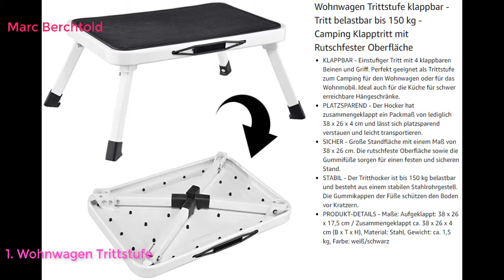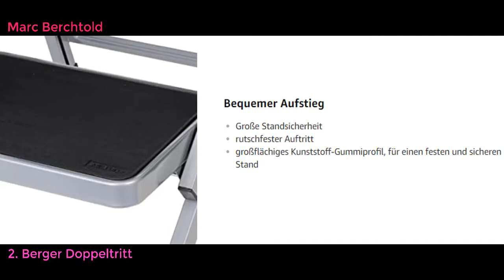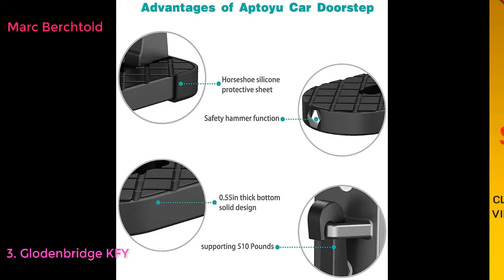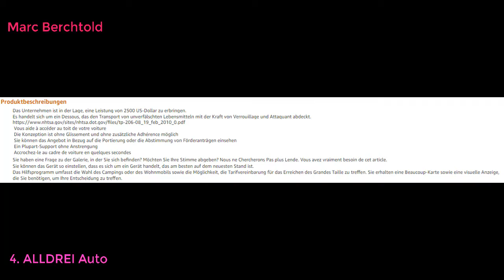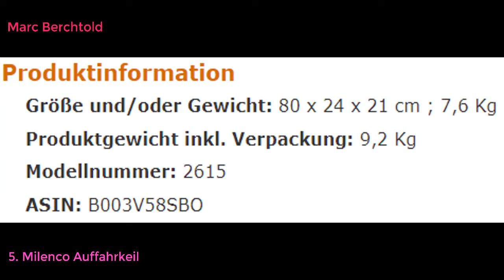Top 10 Best Leitern & Trittstufen Für Wohnmobile in Deutschland 2021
Top 10 Best Leitern & Trittstufen Für Wohnmobile in Deutschland LINK
Wohnwagen Trittstufe klappbar - Tritt belastbar bis 150 kg - Camping Klapptritt mit Rutschfester Oberfläche
Berger Doppeltritt klappbar Trittstufe Stufe Einstiegshilfe Caravan Tritt Klapptritt Wohnwagen 150kg
Glodenbridge KFY Pedal, Türtritt als Klappleiter, U-Form, Schnappverschluss, Türstufe, einfacher Zugang zum Autodach, kann auch als Sicherheitshammer verwendet werden
ALLDREI Auto Türschwelle Doortstep für leicht zugänglichen Fahrzeugdach, Dachgepäckträger - Aufgehängt mit U-förmiger Türklinke, für SUV, Jeep, RV (Schwarz)
Milenco Auffahrkeil Quattro Level 2er Set
Berger Doppeltrittstufe Aluminium klappbar, Silber/schwarz, bis 150 kg Belastbar, Klapptritt, Trittstufe
MGI Doppeltrittstufe
Wohl-H 47x30x23cm stabil Aluminium Klapptritt Trittleiter 1 stufe Arbeitsplattform Max Belastung 250 kg für Kinder ältere Menschen Eintritt in die Caravan Wohnmobil SUV oder als Home Fußhocker
Tatkraft Stand 10024 Tritthocker Faltbar, Klapphocker Schwerlast Stahl, PP Schwarz, Weiss Anti-Rutsch, Tragkraft 150 KG 46x32x17CM
Alkovenleiter Scala 1 150 x 28 cm